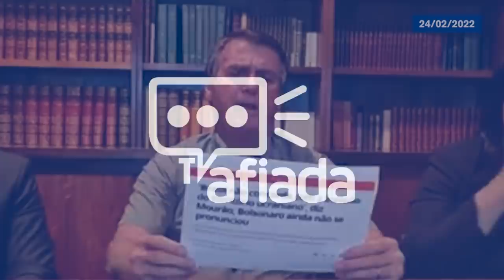BOLSONARO DESAUTORIZA MOURÃO SOBRE UCRÂNIA x RÚSSIA E DIZ QUE QUEM FALA PELO BRASIL É O PRESIDENTE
O presidente Jair Bolsonaro (PL) criticou o posicionamento do vice-presidente Hamilton Mourão (PRTB) sobre o papel do Brasil na guerra da Ucrânia. O chefe do Executivo afirmou, nesta quinta-feira (24/2), que o vice não tem competência para fazer os comentários.

Bolsonaro disse que Mourão está "dando peruada naquilo que não lhe compete".

"Quero deixar bem claro, está no artigo 84 da Constituição, quem fala sobre esse assunto é o presidente e quem é o presidente é Jair Messias Bolsonaro. Eu vi mas quem falou não deveria. Não é de competência dessa pessoa, é de competência nossa. [O posicionamento] É acertado", disse o presidente ao lado do ministro Relações Exteriores, Carlos França.

O presidente ainda admitiu que a visita tomou "uma proporção muito mal" e desde então, o mundo vem conversado com o governo brasileiro. Bolsonaro ainda destacou que o posicionamento é pela paz.

"Sempre, na medida do possível, queremos a paz, a guerra não interessa a ninguém, somos da paz. Teremos uma reunião para dimensionar o que estar acontecendo e o Brasil tomar sua posição".

Bolsonaro destacou que ouve primeiro os ministros das Relações Exteriores e da Defesa, França e Braga Netto respectivamente, antes "que são responsáveis para tratar desses assuntos". "Nós somos da paz, fizemos uma boa viagem para a Rússia, somos dependentes de fertilizantes, mas o país mais importante do mundo é o Brasil e tudo o que fizermos será pela paz", disse.

Carlos França também destacou que, neste momento, o Brasil trabalha em um plano de contingência para cuidar dos cerca de 500 brasileiros que vivem na Ucrânia. "A embaixada está aberta e dedicada a proteção dos brasileiros naquele país, pensando em tirar os brasileiros que estão em região de conflito e em quem quer sair de lá. Estamos elaborando um plano de contingência que não podemos revelar agora, mas envolve e negociação com os países vizinhos e com as autoridades ucranianas. Só vamos tirar [os brasileiros de lá] quando tivermos a condição adequadas segura e de maneira ordenada", afirmou

O vice-presidente da República, general Hamilton Mourão, defendeu hoje (24) a soberania da Ucrânia, apoiou o uso da força na região para conter os russos e comparou o presidente da Rússia, Vladimir Putin, ao ditador alemão nazista Adolf Hitler (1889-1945).

"O mundo ocidental tá igual ficou em [19]38 com o Hitler, na base do apaziguamento, e o Putin não respeita o apaziguamento", afirmou ele a jornalistas nesta manhã. "O Brasil não está neutro. O Brasil deixou muito claro que respeita a soberania da Ucrânia."

A Rússia decidiu atacar o a Ucrânia, conforme anúncio feito por Putin, depois de quatro meses de tensão com o Ocidente.

Mourão afirmou que não é possível permitir que o governo russo invada o país vizinho, para não se repetir o que aconteceu na Segunda Guerra Mundial, entre 1939 e 1945.

"Se o mundo Ocidental deixar que a Ucrânia caia por terra, o próximo será a Moldávia. Depois, os estados bálticos, e assim sucessivamente, igual à Alemanha hitlerista fez no final dos anos 30."

O vice-presidente disse que sanções econômicas contra a Rússia são insuficientes para contornar o problema. Para ele, o método deve ser o uso da força.

"Tem que haver uso da força, realmente um apoio à Ucrânia, mais do que está sendo colocado". Hamilton Mourão, vice-presidente da República.

Fonte: Correio Braziliense